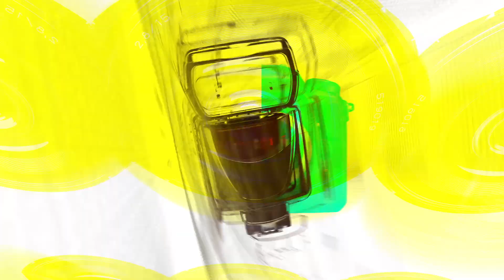[STARsurvey] Lee Jun-Ho, ’BERLUTI’ Photocall(August 2nd, 2023)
On the morning of August 2, a presentation photo wall for the "BERLUTI 2023 Fall-Winter Collection" was held at Beacon Studio in Seongdong-gu.